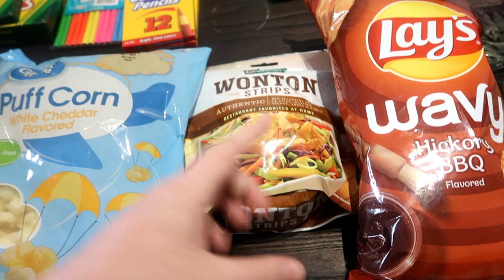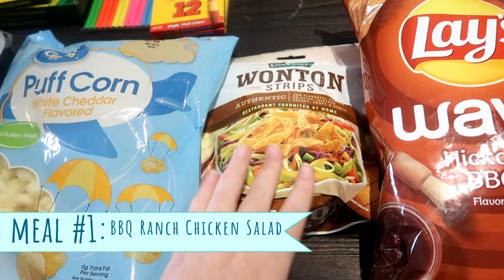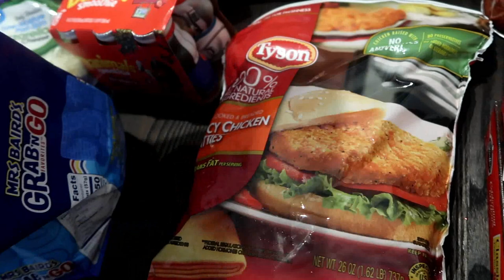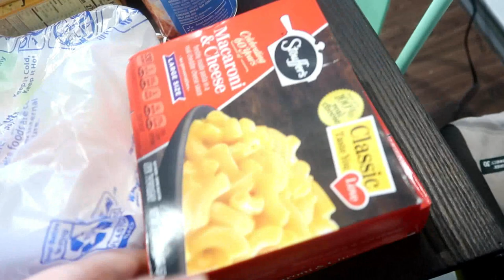HUGE WALMART GROCERY HAUL + SCHOOL SUPPLIES